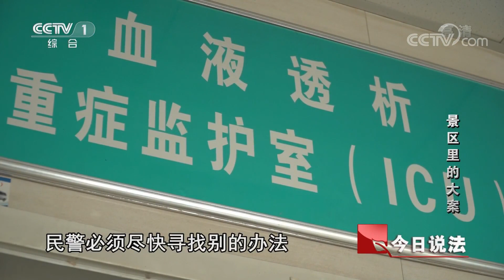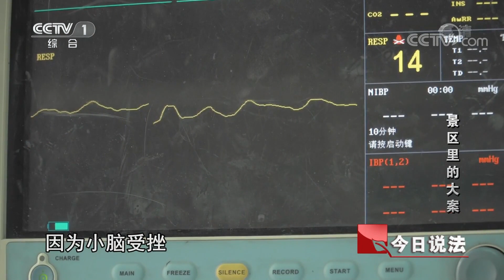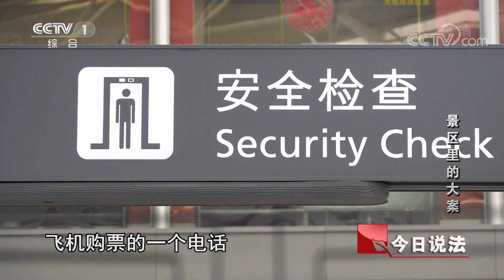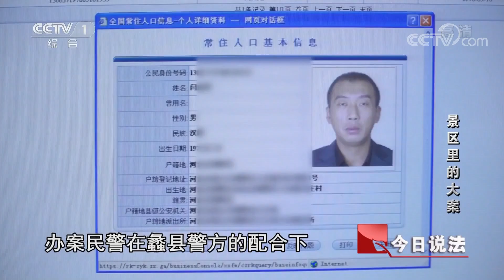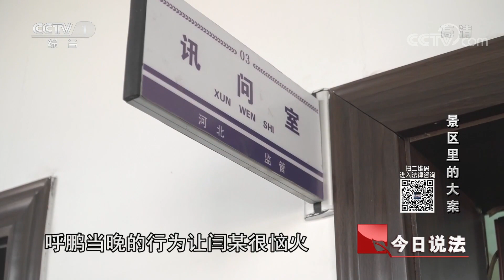《今日说法》众目睽睽之下 两名男子在景区公然杀人 一斧头下去将人砍倒 之后竟淡然离开！20180504 | CCTV今日说法官方频道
本期看点：众目睽睽，两名男子在景区公然作案逞凶。雨伞、假发、旧汽车，什么人在背后设计迷局，混淆视听，线索一再中断，该如何寻找幕后真凶。